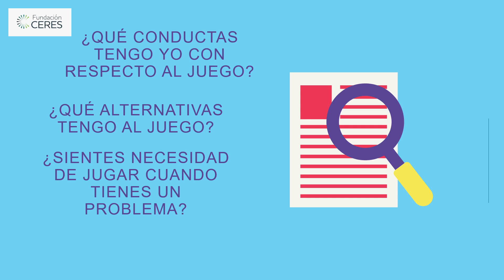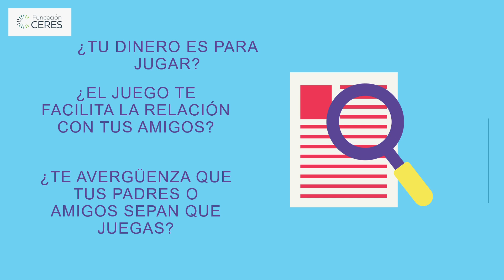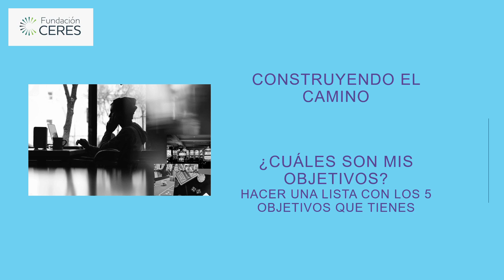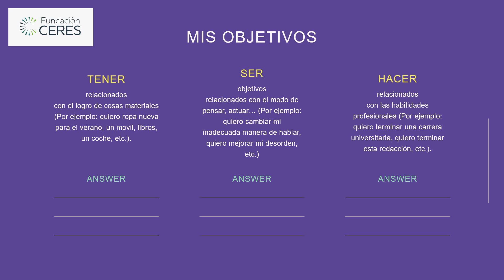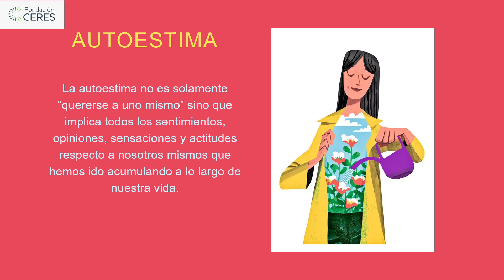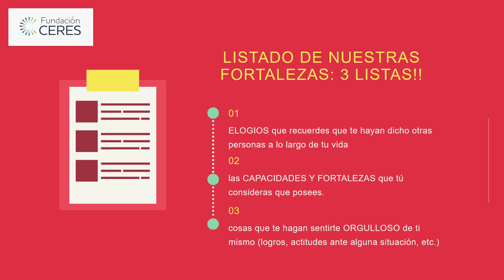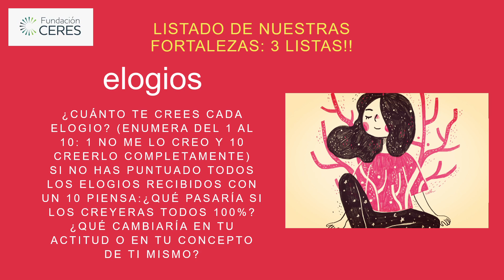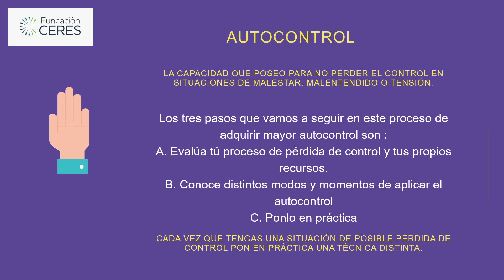SESION 3 AUTOCONOCIMIENTO Y AUTOCONTROL parte 1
Fundación Ceres